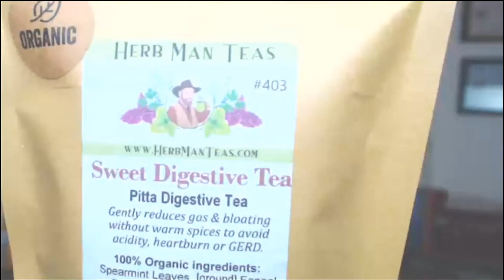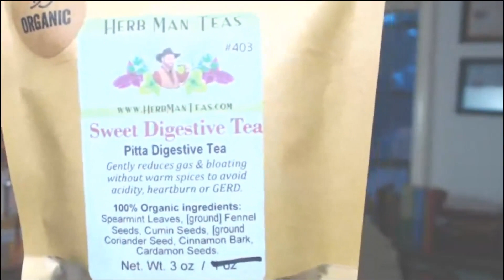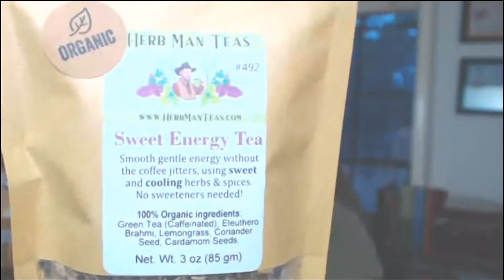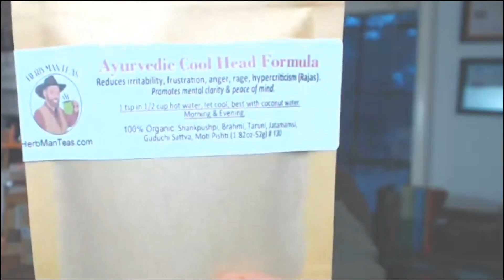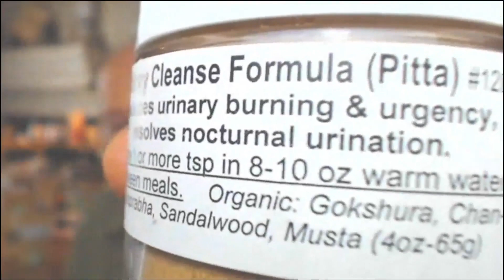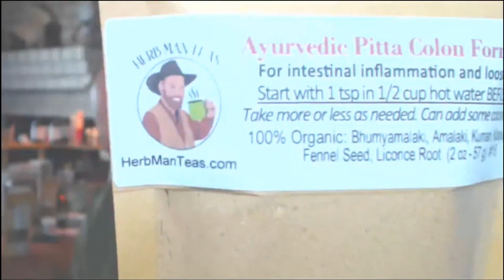Summer guidelines according to Ayurveda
This detailed class will introduce dietary recommendations, home remedies, and herbal treatments to help lower Pitta Dosha, reduce excess body heat, and be balanced in the summer.

You will learn about:

* Learn to stay balanced and cool this summer
* Foods and Beverages Guidelines in the Summer According to Ayurveda
* Ayurveda guidelines for the summer
* Cleanse in the summer
* The Amazing Healing Power of Sunlight
Khabir Southwick- Naturopath,  [Registered] Ayurveda Doctor (IAD), Ayurvedic Herbal Pharmacist (AHP)

If you need help improving your health naturally and addressing your health conditions, please get in touch with Khabir at for more information. Services are available by appointment in Ojai, CA, Bulverde, TX, or worldwide by Zoom, with herbal products mailed.
To purchase Khabir's products, visit HerbManTeas.com
Khabir Southwick - T.N., C.A.S., A.P., A.H.P., P.A.C.E. Provider Traditional Naturopath (TN), Clinical Ayurvedic Specialist (CAS), [Registered] Ayurvedic Practitioner (AP), [Registered] Ayurvedic Herbal Pharmacist (AHP), [Registered] Professional Ayurvedic Continuing Education (PACE) Provider. Khabir Southwick is an internationally known Naturopath, Ayurvedic healthcare practitioner, and herbalist with a successful consulting practice in Ojai, California. He has over 27 years of experience and training in alternative health care and medicinal herbs.

To the extent permitted by mandatory law, Khabir Southwick shall not be liable for any direct, incidental, consequential, indirect, or punitive damages arising out of access to or use of any content available on this channel, regardless of the accuracy or completeness of any such content. The information in this video does not intend to replace the advice and treatment of a physician specializing in treating diseases. Any use of the information herein is entirely at the reader's discretion.